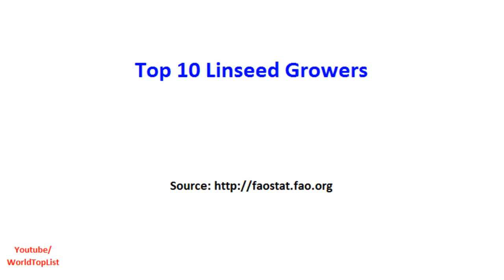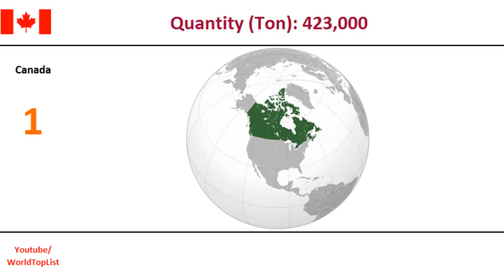Top 10 Linseed growers of the World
1 Canada
2 China
3 United States of America
4 Russian Federation
5 India
6 Ethiopia
7 Kazakhstan
8 United Kingdom
9 Argentina
10 Ukraine